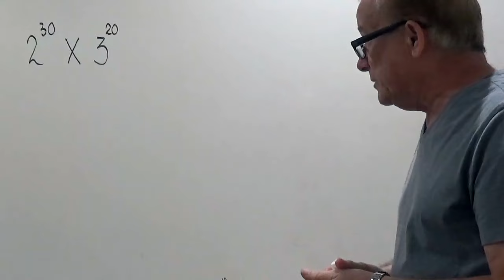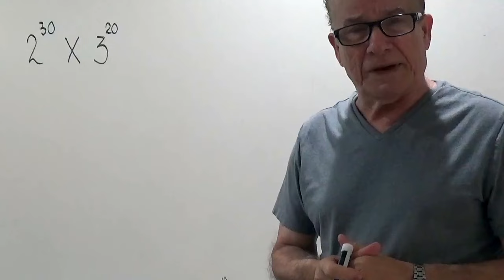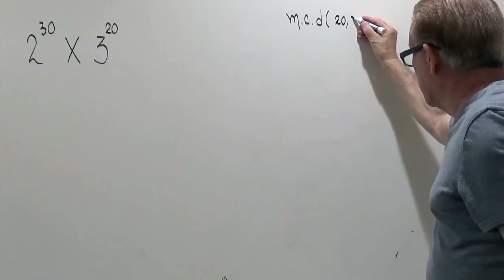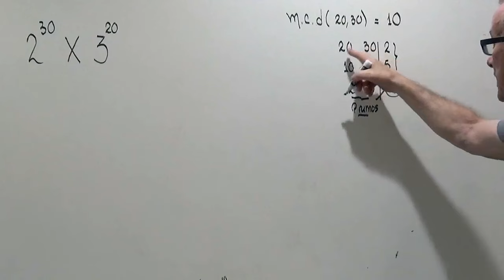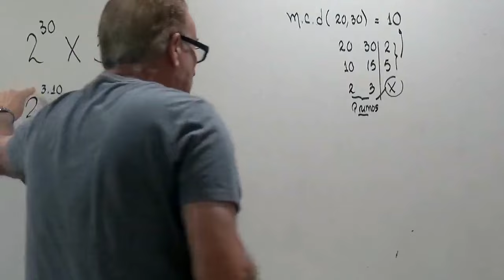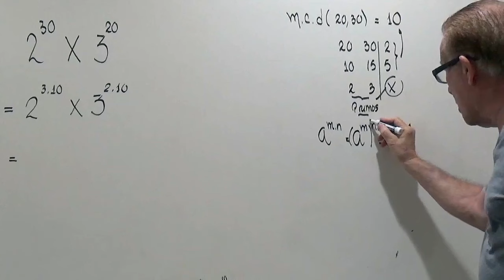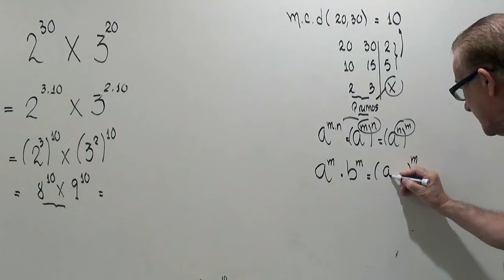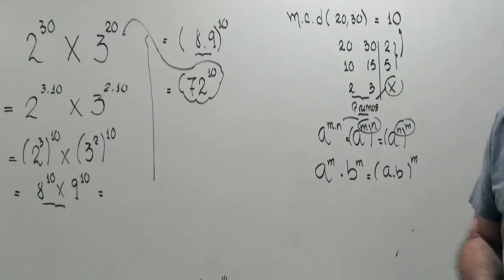Puedes dar la respuesta?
REDUCIR POTENCIAS APLICANDO PROPIEDADES.